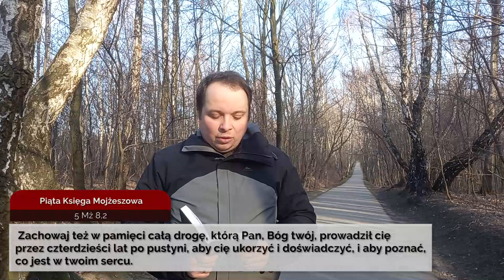Codziennik biblijny, Słowo na dzień 17 marca 2022 r.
Rozważanie biblijne na Słowo dnia:

Zachowaj też w pamięci całą drogę, którą Pan, Bóg twój, prowadził cię przez czterdzieści lat po pustyni, aby cię ukorzyć i doświadczyć, i aby poznać, co jest w twoim sercu.
Piąta Księga Mojżeszowa 8,2

Jezus mówi: Weźcie na siebie moje jarzmo i uczcie się ode mnie, że jestem cichy i pokornego serca, a znajdziecie ukojenie dla dusz waszych.
Codziennie o 7 rano spotkanie z Biblią.